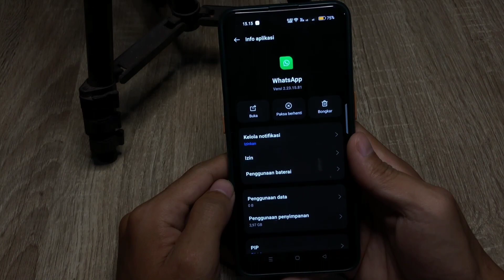Cara Mengatifkan Bubble Chat WhatsApp Oppo A58